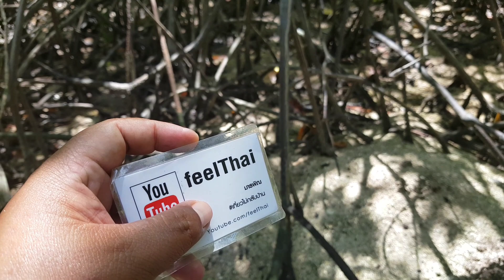นั่งเรือเที่ยวเกาะยาวน้อย ep3 | ดูค้างคาวเกาะเหลาโรย